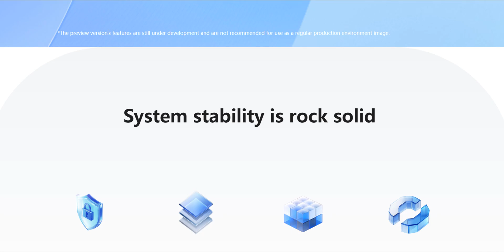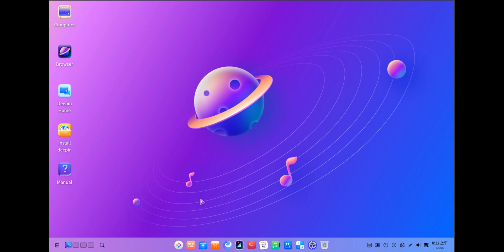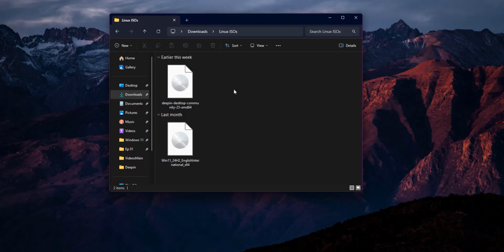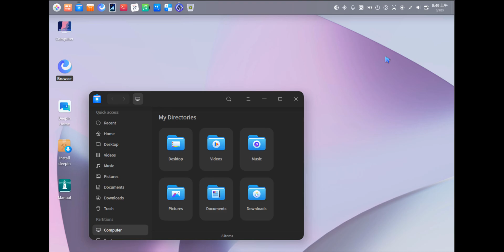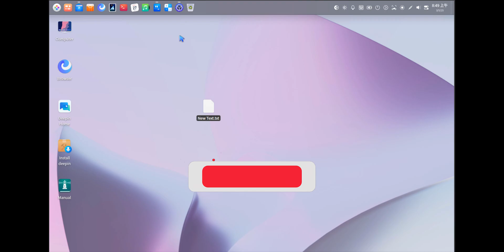The Most Beautiful Linux Distro?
🚀 Welcome to Tech Trends! In this video, we're diving deep into Deepin Linux, a distribution that's turning heads with its stunning visuals and user-friendly interface.
✨ Deepin OS is renowned for its elegant desktop environment, intuitive design, and seamless user experience. Whether you're a Linux newbie or a seasoned pro, Deepin offers a refreshing take on desktop computing.
What other Linux distributions would you like us to review?

⏱️ Video Chapters:
00:00 Intro
00:19 Features
00:54 Why Deepin?
01:53 Installation Process
02:52 Deepin UI
03:13 Recap
03:58 Outro